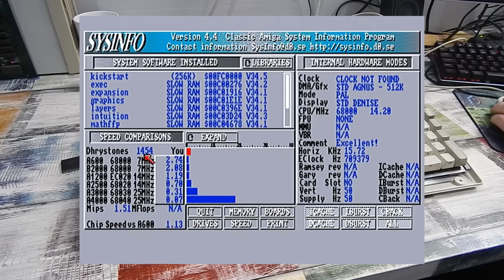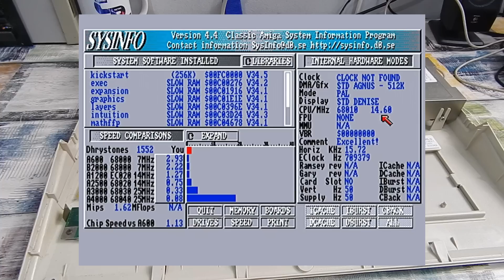Trying a 68010 in my 14MHz Amiga 500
Remember the new A500 14MHz accelerator I showed a few weeks back?  Well I thought it would be fun to try a simple upgrade by swapping out the 68000 PLCC CPU for a 68010 PLCC CPU.  This chip was ordered on eBay from a seller based in China and it looks as if it might be refinished.  We have two questions that need answering.  Firstly is it a fake chip?  If not is upgrading to a 68010 pointless?